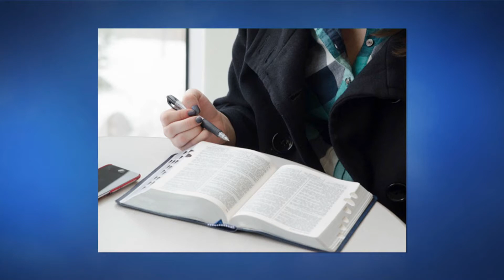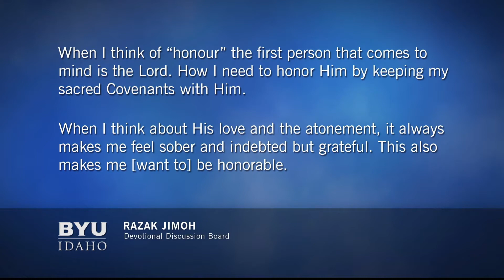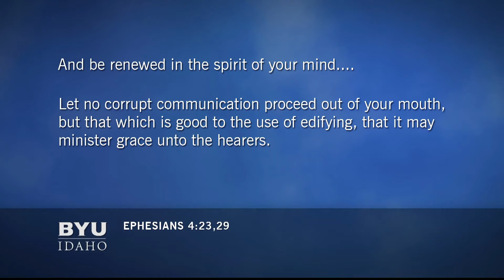Kelly Eyring - “Honoring Our Father in Heaven by Loving Each Other”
This Brigham Young University-Idaho devotional address entitled "Honoring Our Father in Heaven by Loving Each Other” was given by Sister Kelly C. Eyring at the BYU-Idaho Center on Tuesday, January 11, 2022.